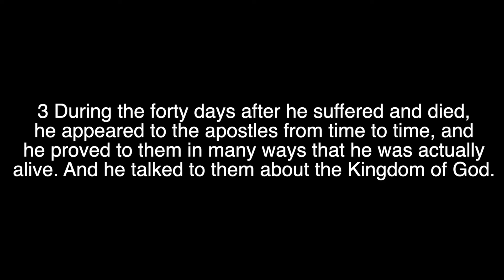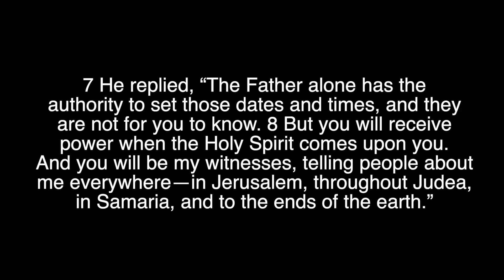CLUE | Part Four | Woodlawn Kids